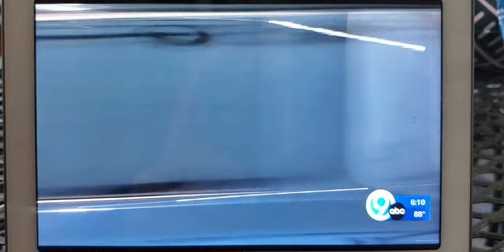WSTM coverage. Mark Noble Monet Swan mural.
WSTM coverage of the new mural in St Laurent Framing in the Village of Manlius, on Wesley St. The mural was painted by Mark Noble and designed by Doug St Laurent, a replica of Monet Water Lilies, with a swan incorporated into it. The mural was commissioned by the Village of Manlius.